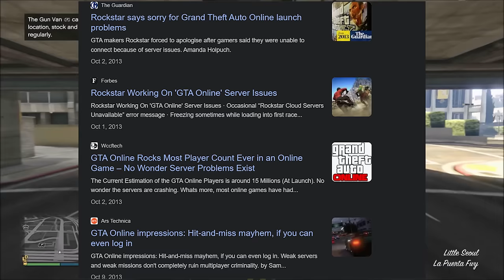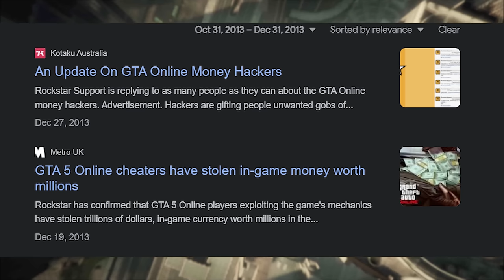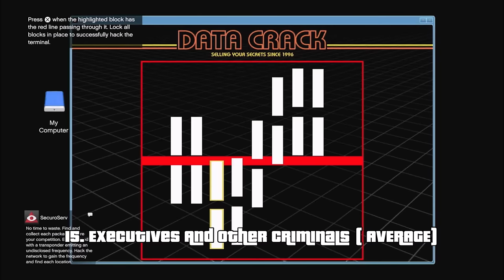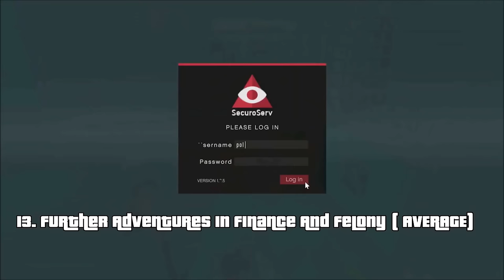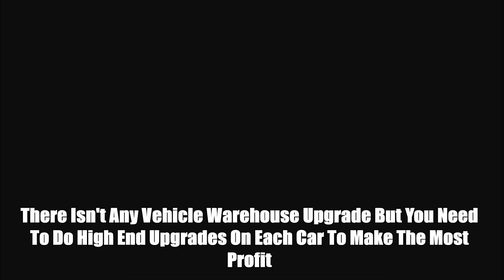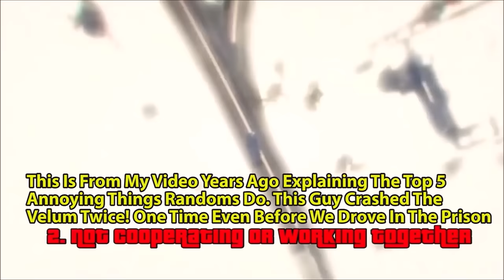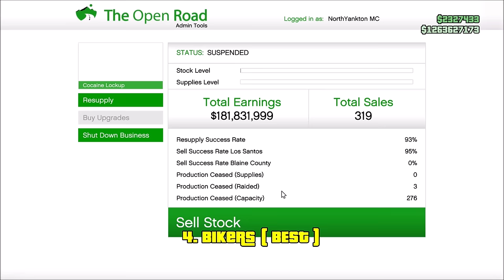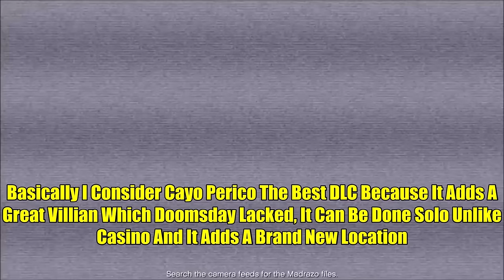Ranking All Major GTA Online Updates From Worst To Best-10 Years Of GTA Online! 10 Year Anniversary!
0:00 Intro
2:20 The Worst Updates
20:10 The Average Updates
55:11 The Great Updates
1:13:20 The Best Updates